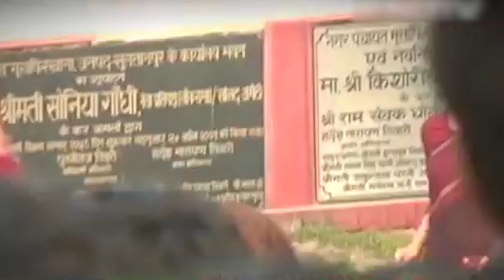Priyanka Gandhi Whatsapp Status